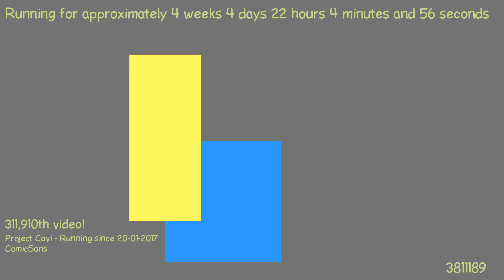1487794148 - Webdriver Cavi - O